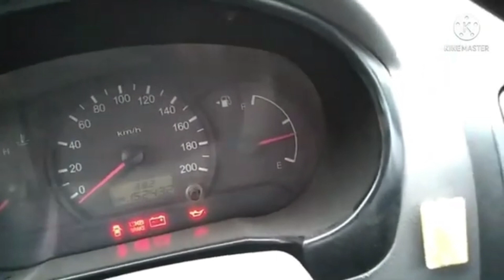COMO PROBAR TIERRA Y CORRIENTE DE LAS BOBINAS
en este video te digo como probar las bobinas de encendido con lámpara de pruebas